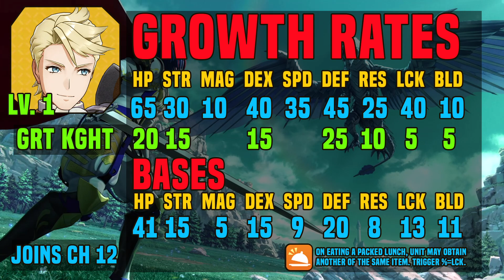Bunet BASIC UNIT GUIDE! Maddening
In this video I outline how to use Bunet on Maddening in terms of classes, upgrades, passives, etc.

This guide is aimed at the early/midgame. I will be making an advanced guide that covers emblem rings and endgame unit builds.